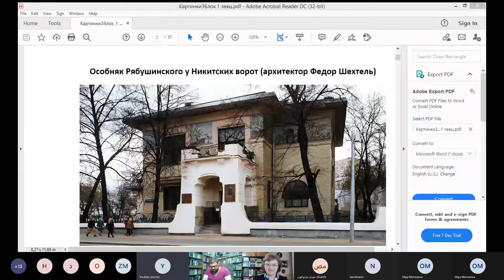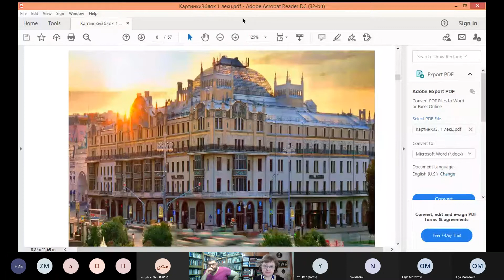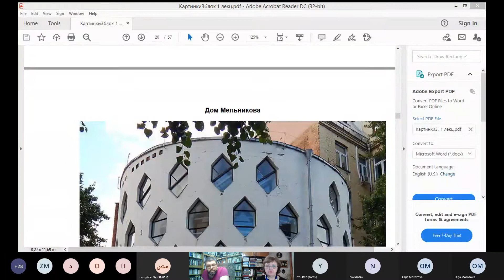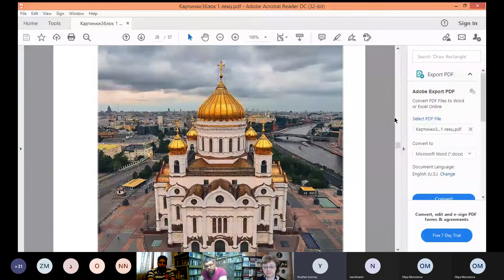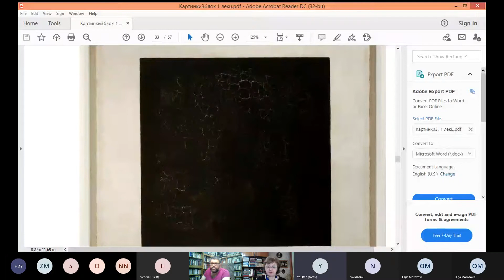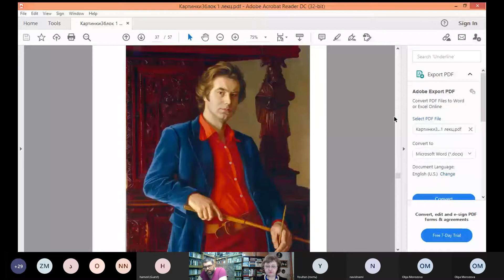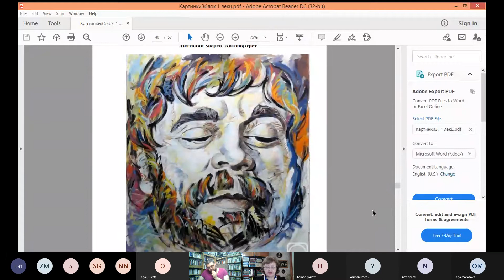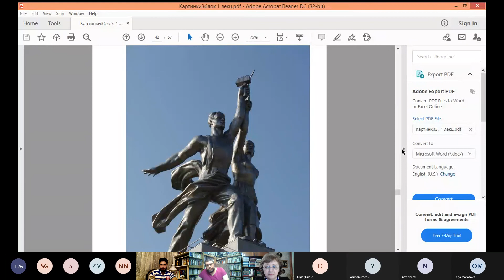دانابین: تاریخ فرهنگ و هنر روسیه - دوره سوم - جلسه اول